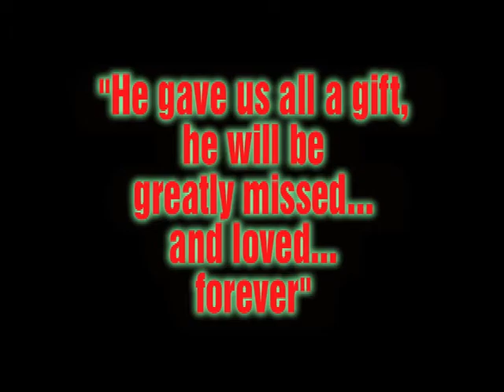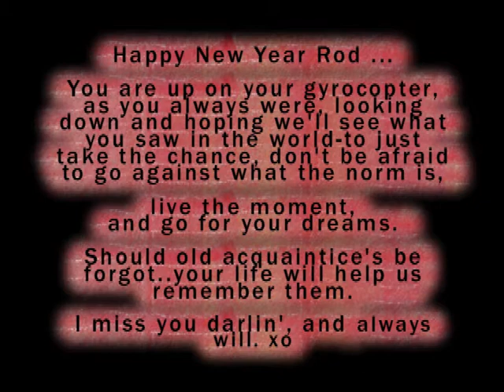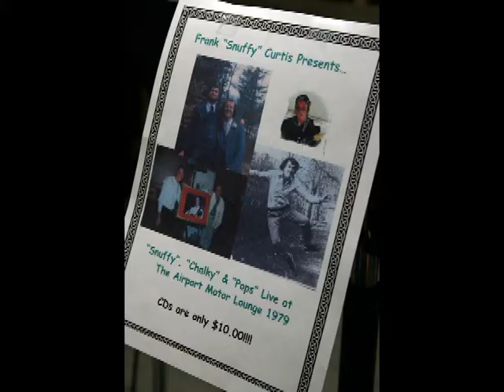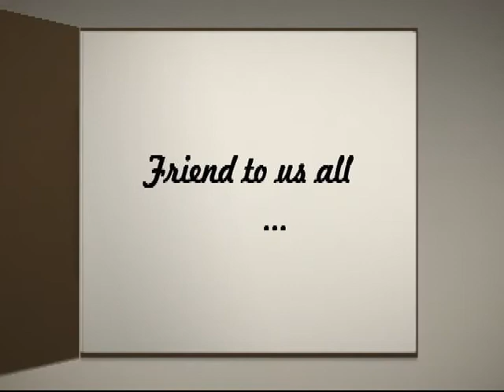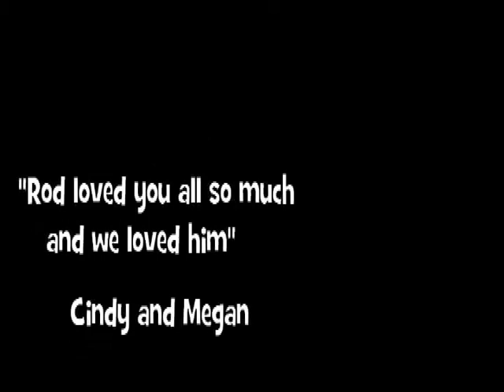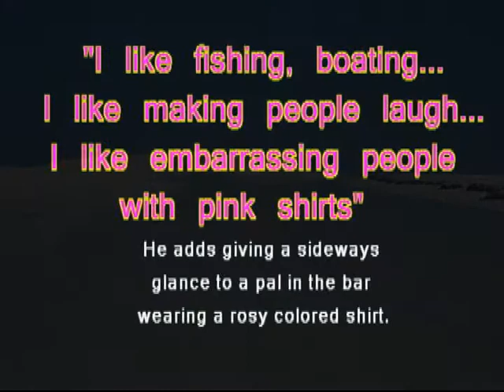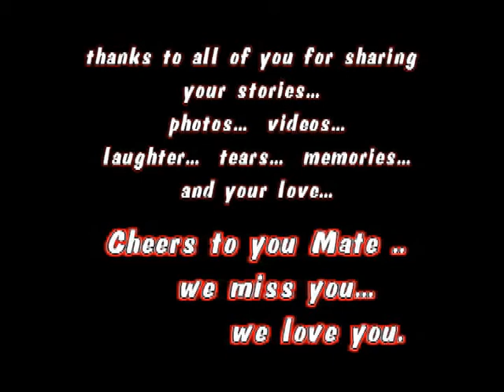A Tribute to Rod Mackenzie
Rod Mackenzie. His beautiful music and recordings is documented here.
Rest in Peace Sir.